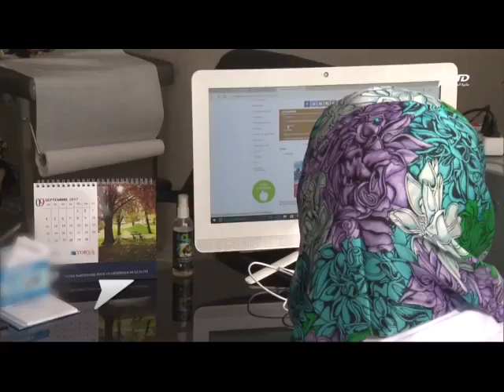JT en Français Complet Al Aoula 01/09/2017